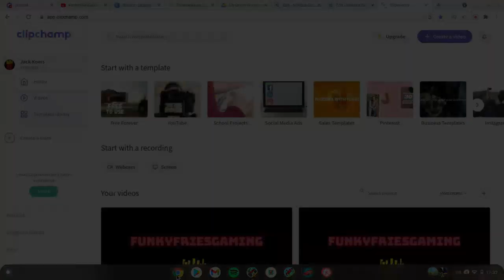BRONZE to LEGENDARY - SKILL PROGRESSION🔥😱| Hill Climb Racing 2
50 Likes = WANDERER vs CANYONEER!!

BRONZE vs LEGENDARY!!

Do you like this type of video?? Let Me Know!

Music ➤
1.
2.

Discord ➤ FunkY#2432